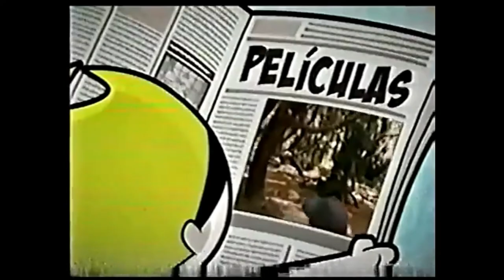Tandas Comerciales Cartoon Network (Noviembre 2010)